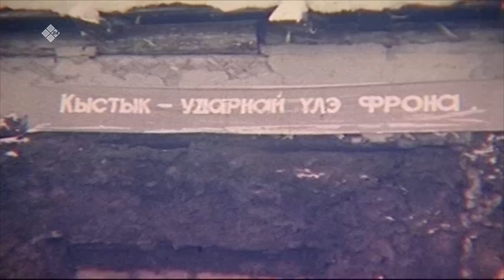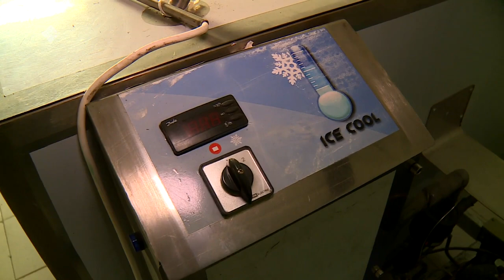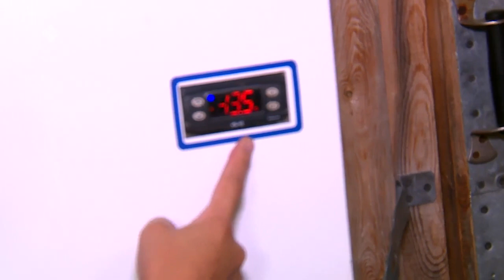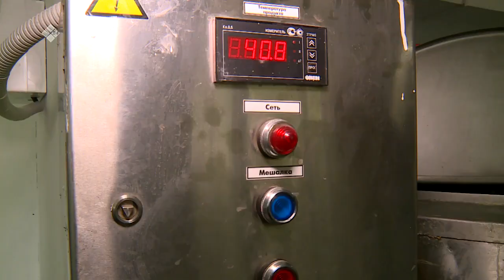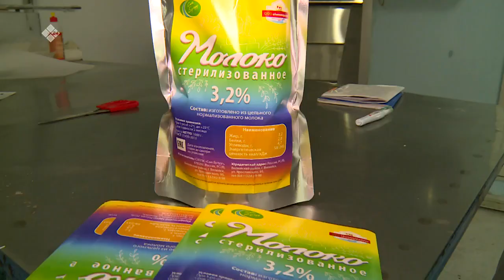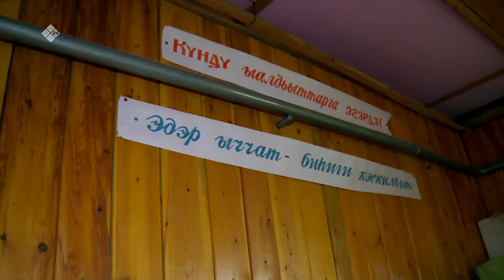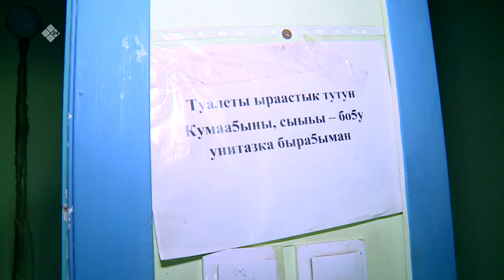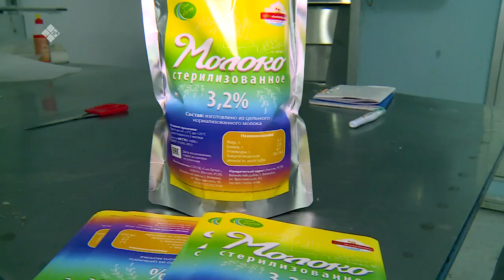«Үлэ дьоно» биэриигэ: «I-кы Күүлэт» кооператив туһунан (13.09.21)